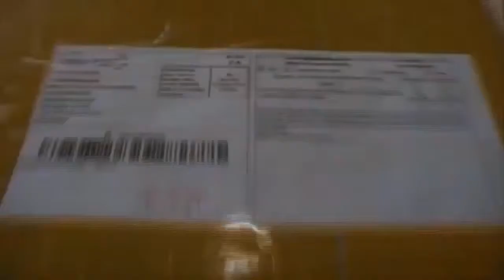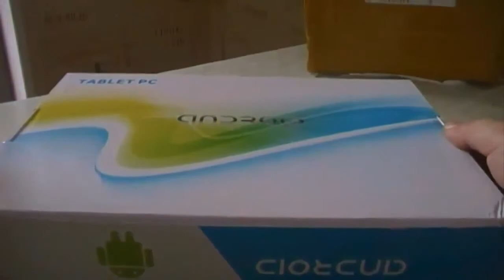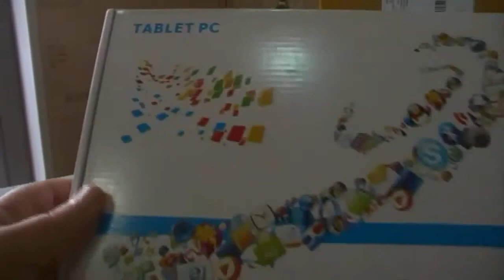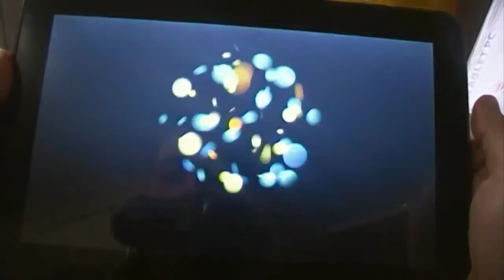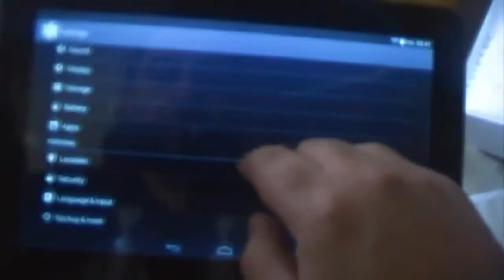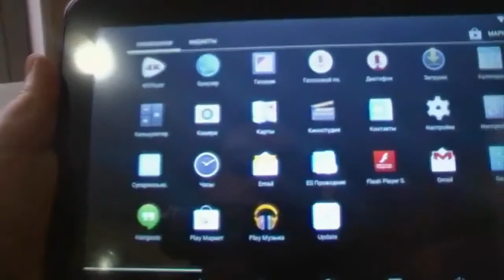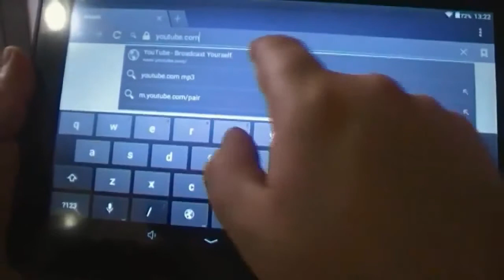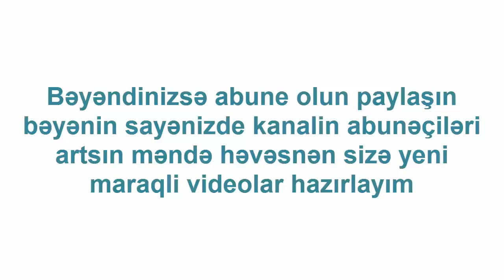Xaricdən mallar sifariş №12, 10 дюймов AllWinner A33 четырехъядерных процессоро планшет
Xaricdən mallar sifariş №12, 10 дюймов AllWinner A33 четырехъядерных процессоро планшет 4 4